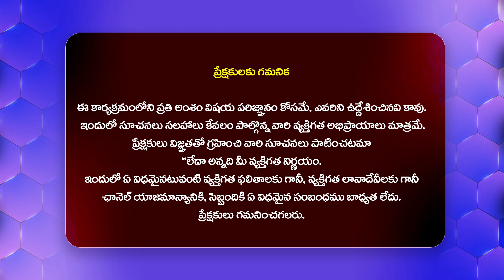బాబు పై సుప్రీంకోర్టు సీరియస్ | Roja Shocking Reaction On Supreme Court Decision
Watch : బాబు పై సుప్రీంకోర్టు సీరియస్ | Roja Shocking Reaction On Supreme Court Decision @hittvtelugunews